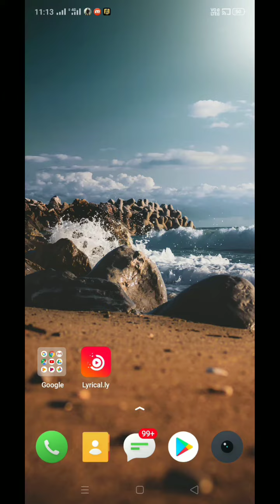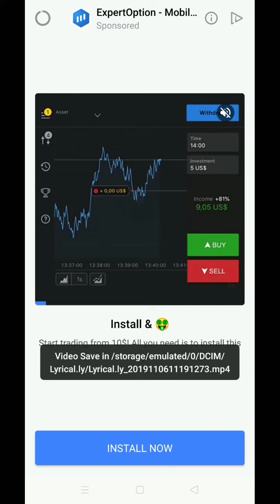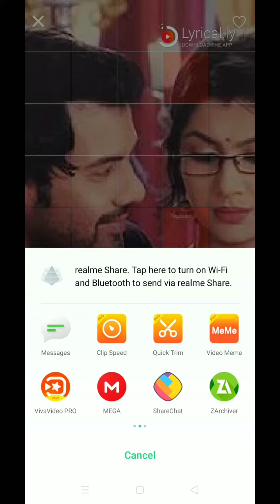How To Make Lyrics Video WhatsApp Status | Create Lyrics Video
Make any type of video with custom lyrics or Status.